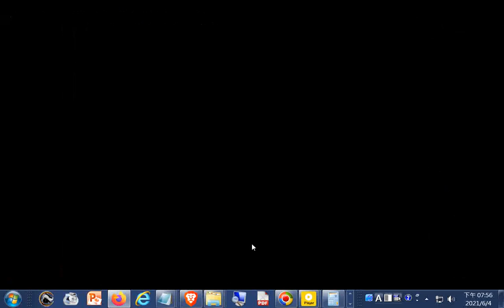推薦--十三式#太極拳分解動作教學～詹德勝+網址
閩南語讀經影片合輯